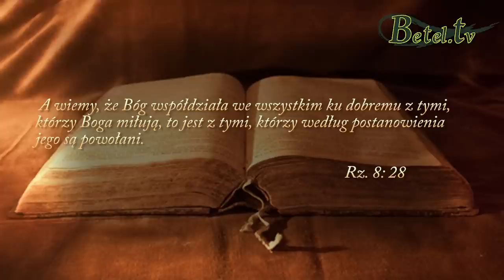23.04.2015-Prześladowania chrześcijan w Korei Północnej – pastor Eric Foley